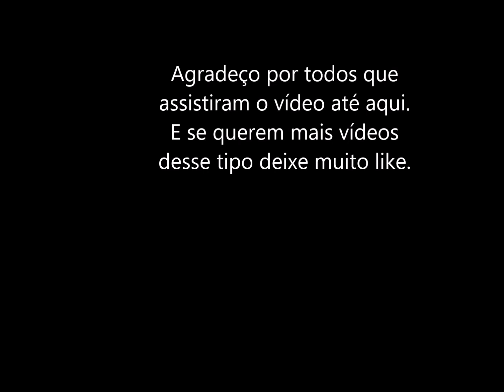Dia Mundial da Paz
Datas Comemorativas , Curiosidades e Dia Mundial da Paz.